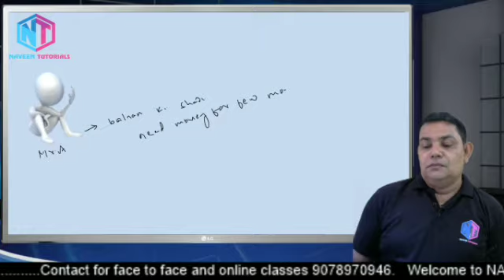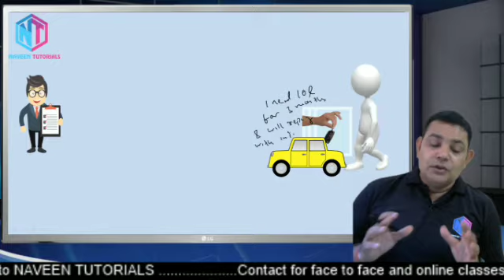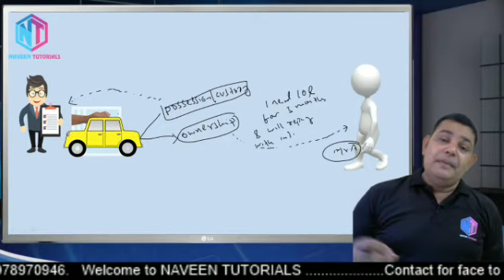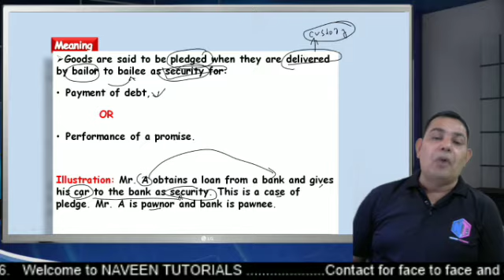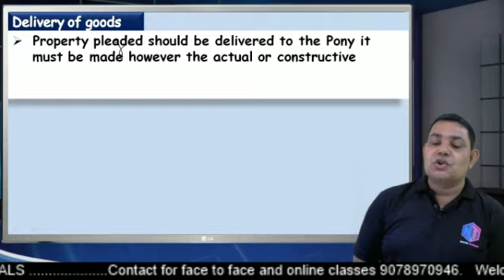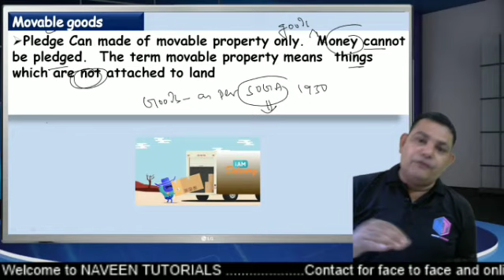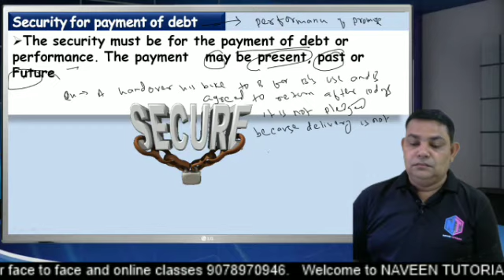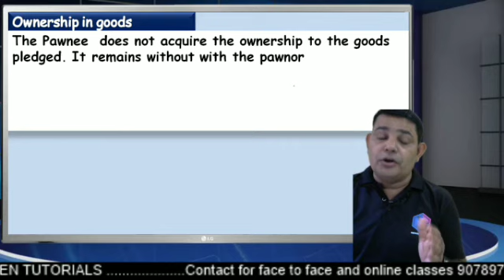contract of Pledge part 1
This is the first lecture Video on Contract of Pledge where we have discussed the concept of Contract of pledge its meaning essential elements of Contract of pledge